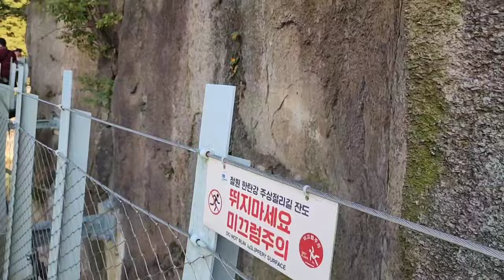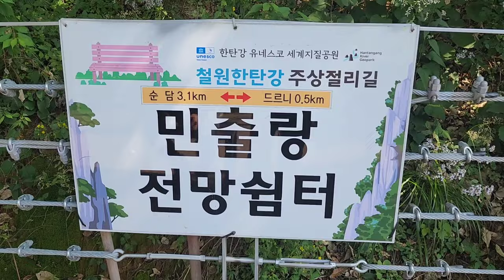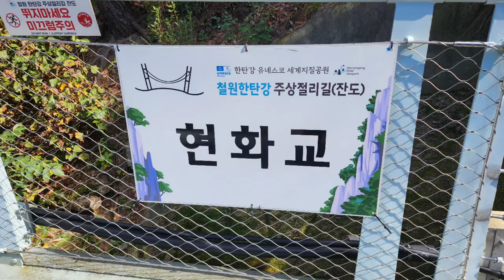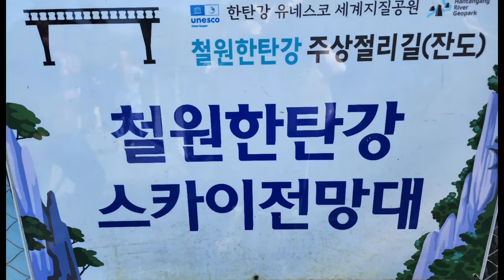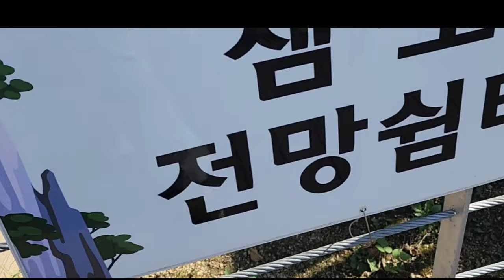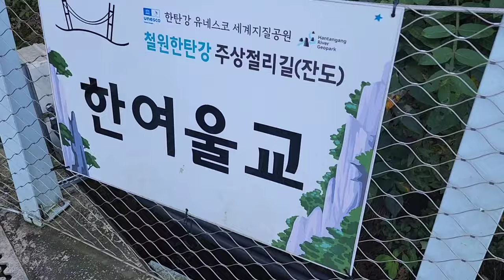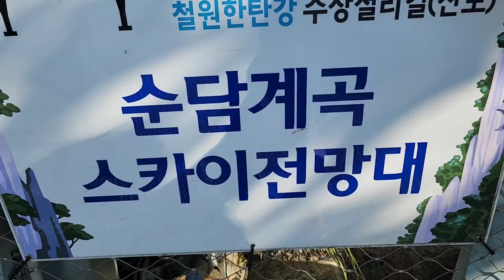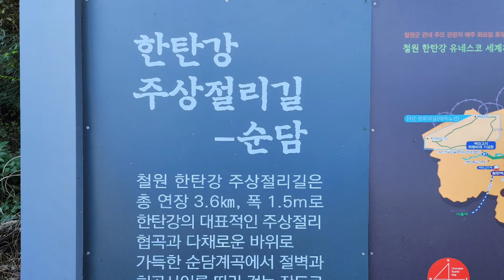[철원 가볼만한곳 - 한탄강 주상절리]철원 한탄강 주상절리 잔도길 트레킹 ~ 드르니에서 순담까지,Trekking the Jandogil of Jusangjelli in Hnatan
철원 한탄강 주상절리 잔도길 트레킹 코스를 찾았다
드르니에서 순담계곡까지의 구간이며 이구간에는 교량이 13개, 전망대가 3개소, 전망쉼터가 10개소가 있으며 전체거리는 16킬로정도이나 하절기와 동절기로 나뉘어 지며 하절기에는 3.6km구간만 개방된다
물론 나머지 구간은 물위길 트레킹 코스가 아닌 부분적인 관광은 가능하다
이용요금은 1만원이며, 요금을 지불하면 지역상품권 5,000원을 제공하니 요금은 5,000원이다
주차는 무료이며 순담계곡 매표소, 드르니 매표소 양쪽에 수백대의 주차공간이 있다
주말과 공휴일에는 순담계곡과 드르니매표소 까지 순환운행하는 셔틀버스가 있으며 오전 10시부터 30분 간격으로 오후 6시까지 운행한다

오늘은 이곳 주상절리 잔도길을 트레킹 하여 시간이다